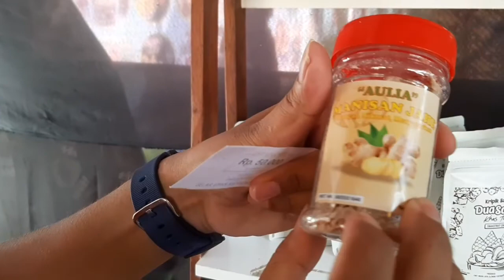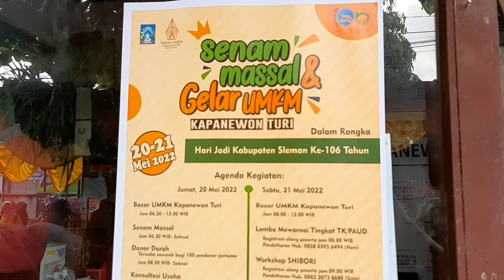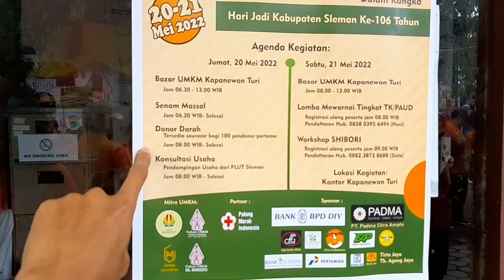Kalurahan Wonokerto Juara 1 Stand Terbaik & Juara UMUM Hari Jadi Kabupaten Sleman Di Kapanewon Turi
Dalam video tersebut tanaman review dari stand Kalurahan Wonokerto, yang mendapatakan Juara 1 Stand Terbaik, dan juga menjadi Juara UMUM. Pada kegiatan Senam Masal & Gelar UMKM Kapanewon Turi. Kegiatan tersebut diadakan dalam rangka untuk memperingati Hari Jadi Kabupaten Sleman yang ke 106 tahun.